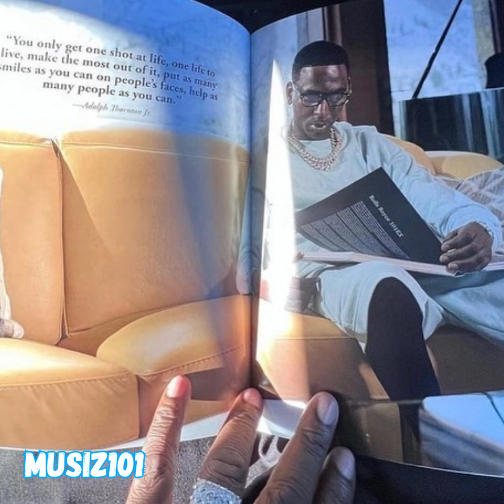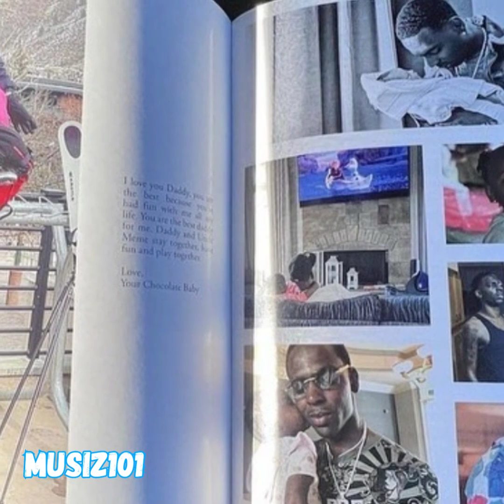YOUNG DOLPH FUNERAL WAS TODAY